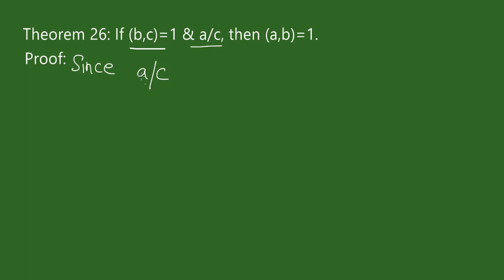25.Theorem 26: If (b,c)=1 & a/c, then (a,b)=1 full proof in Hindi/Urdu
In this video you will learn Theorem 26: If (b,c)=1 & a/c, then (a,b)=1 full proof in Hindi/Urdu
Number theory in bsc mathematics
Greatest common divisor theorems
Divisibility theorem
GCD or greatest common divisor is unique